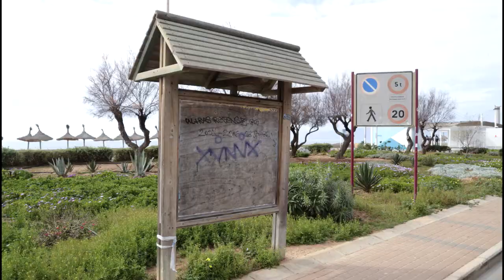Denuncian el abandono de la Playa de Palma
Los hoteleros de la Playa de Palma denuncian que las administraciones no han cumplido con sus obligaciones y la zona está abandonada.